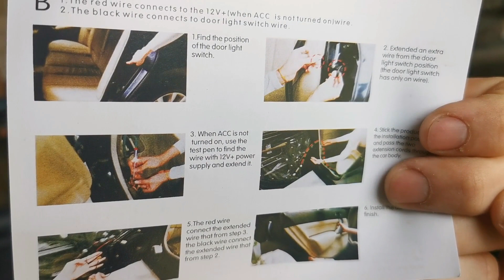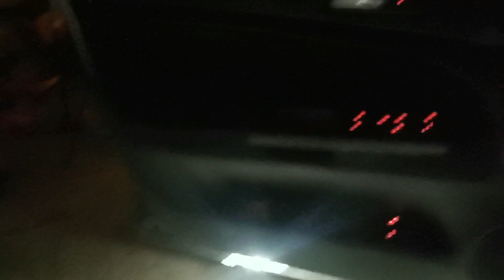LED Car Door światła led na drzwi auta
Montaż świateł led na drzwi. Czy to jest Hit? Czy kit?. Pamiętaj, że jest to film rozrywkowy i autor nie ponosi odpowiedzialności za naśladowanie jego wyczynów. Pozdrawiam serdecznie.